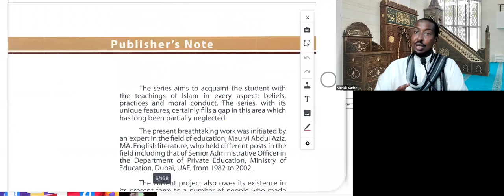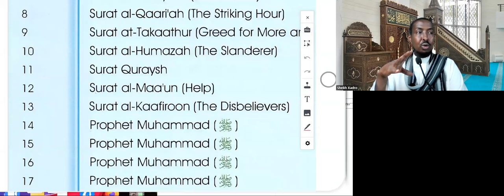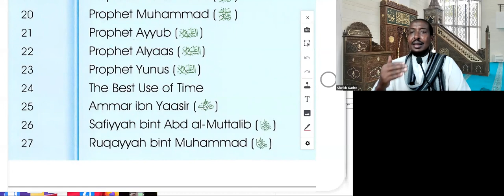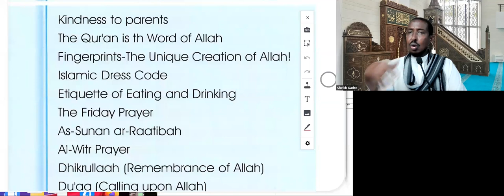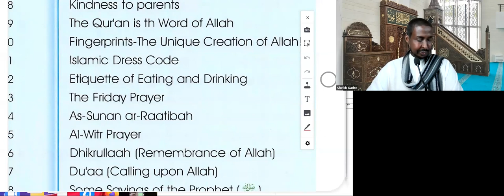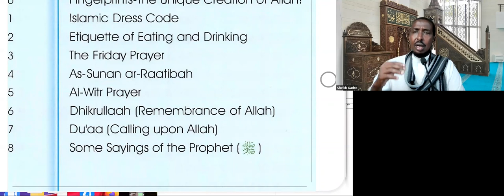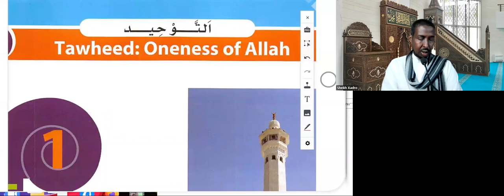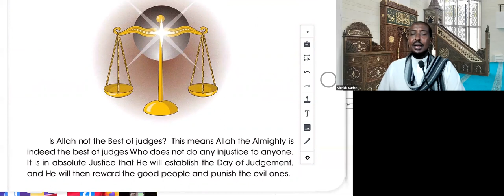ILmahaaga iyo Ardadaada Diinta iSLaamka Bar (ISLAMIC STUDIES (BOOK 5) Tell: 00447908228954